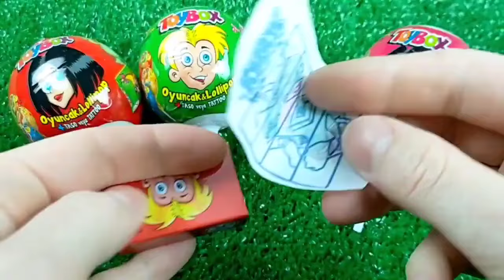ASMR MUKBANG 직접 만든 갤럭시 꿀젤리 블루 디저트 아이스크림 먹방 & 레시피 DESSERT Superhero Honey Jelly CANDY by Samirumba #1